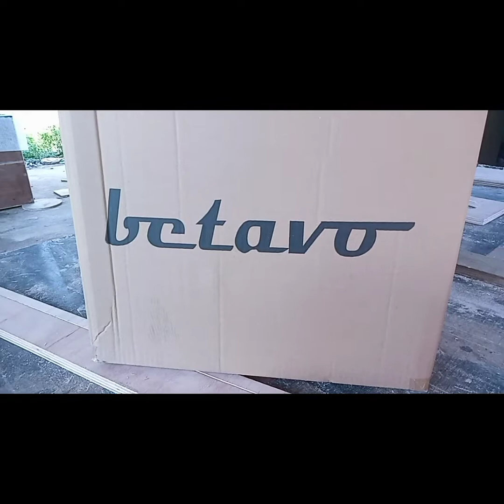Saya sudah mulai membuat Line array 12Tw Lor .ini bracket nya ikutin terus Video update nya ya😁😁😁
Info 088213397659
bracket LAB 12N Betavo